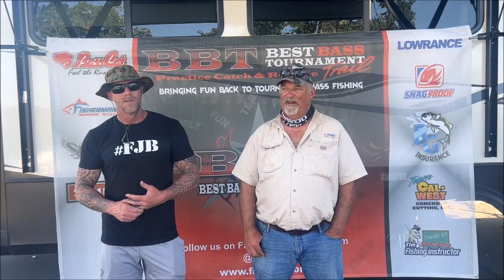Dan Byker & Joe Overley Take 2nd at Don Pedro with 16.48 lbs. May 13, 2023.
Dan Byker & Joe Overley
Take 2nd at Don Pedro with 16.48 lbs